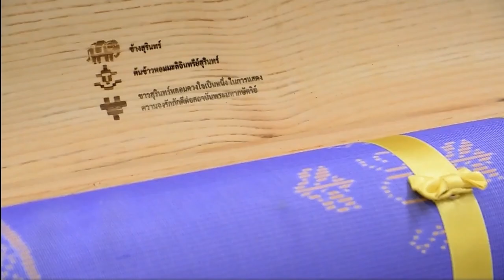ในหลวง พระราชินีฯ เสด็จทรงบำเพ็ญพระราชกุศลมาฆบูชา พุทธศักราช 2566